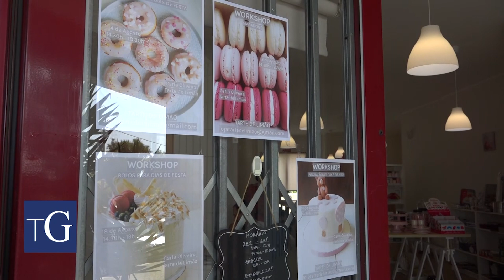Os segredos de um bom 'macaron'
A loja Tarte de Limão organizou mais um dos seus típicos workshops, desta vez sobre um dos doces mais delicados da pastelaria italiana e francesa: o macaron. Apesar da “fama”, houve quem não se assustasse e tenha vindo até Gaiavk ouvir os ensinamentos de Carla Oliveira.